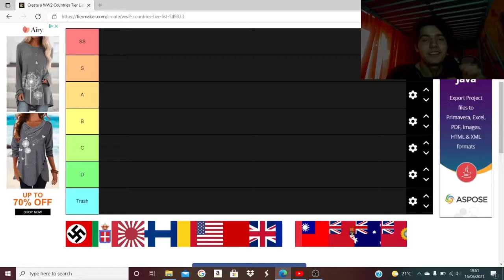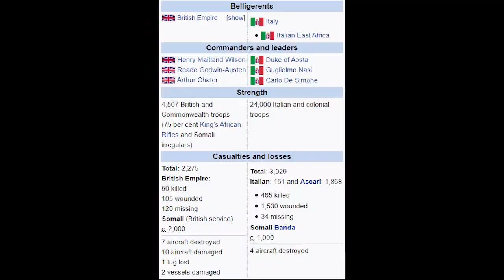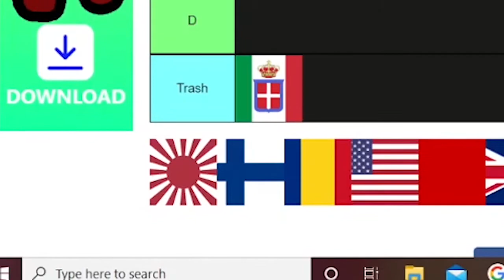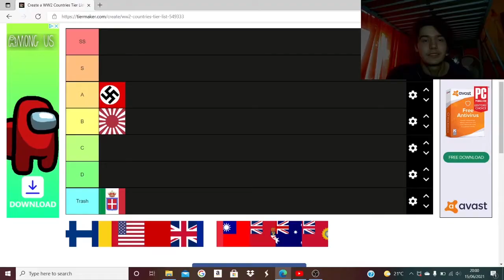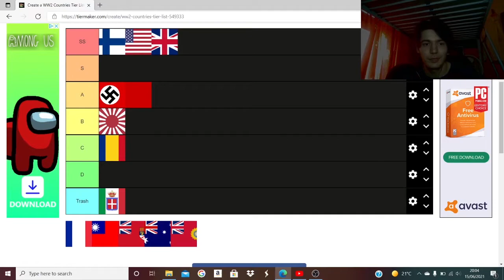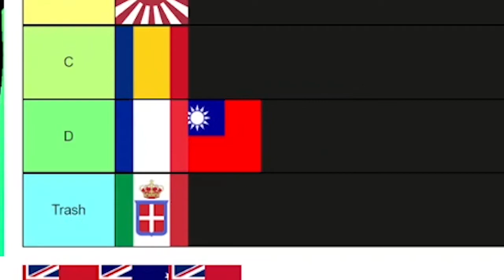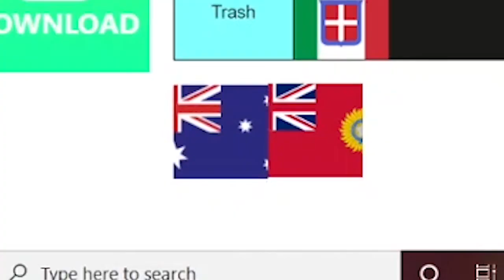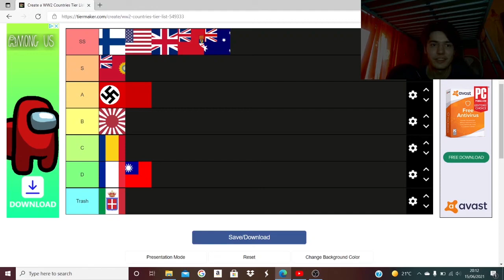WW2 Countries Tier List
Let me know of your WW2 Countries in a tier list!

Music used in this video:

Hakan Eriksson - Epic Adventure Theme 5
Wii Theme Remix
Aaron Kenny - Saving The World
Team America - America F*ck Yeah
USSR National Anthem
Star Wars Cantina Band Noize Tank Remix

What I use to create my thumbnails:

Adobe Photoshop